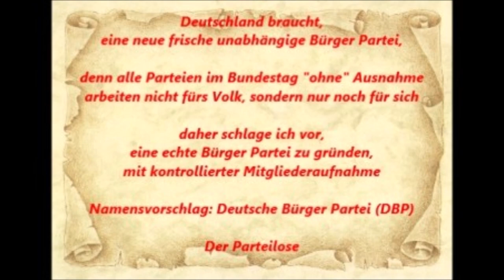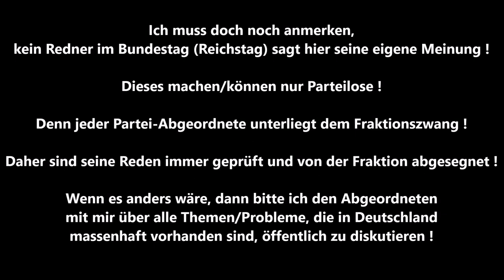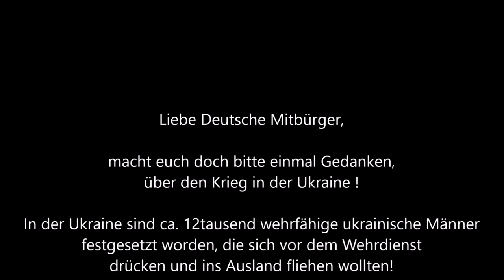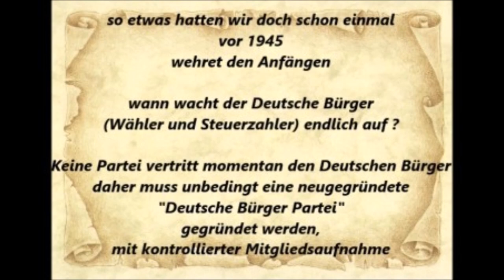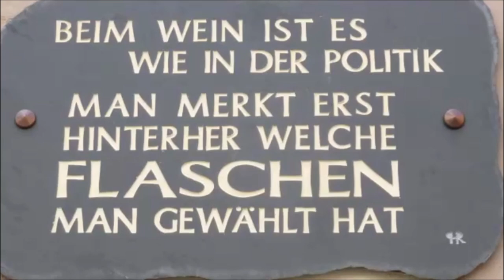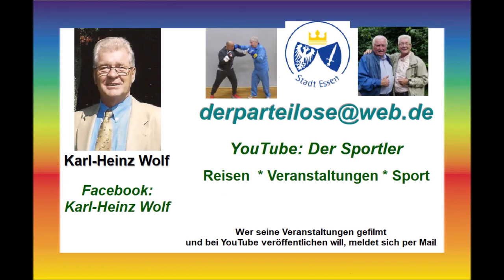DB 29.03.2023 * Ausreisepflichten im Asylrecht * Christoph de Vries CDU/CSU * Grenzen dichtmachen !